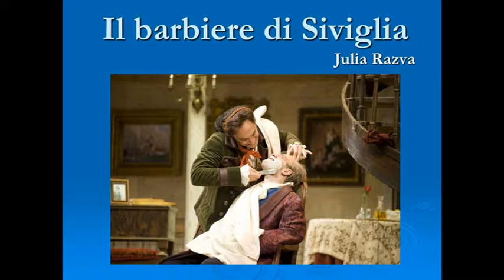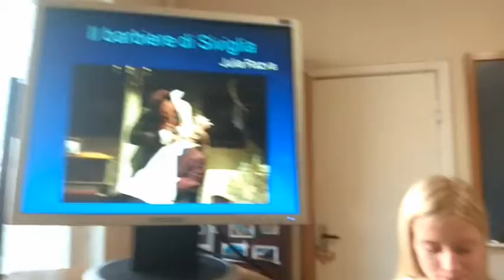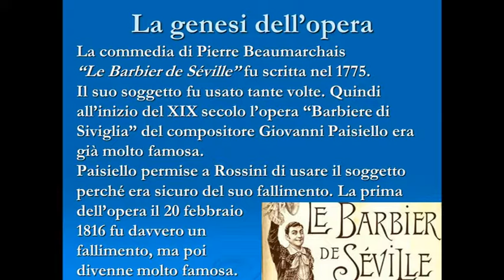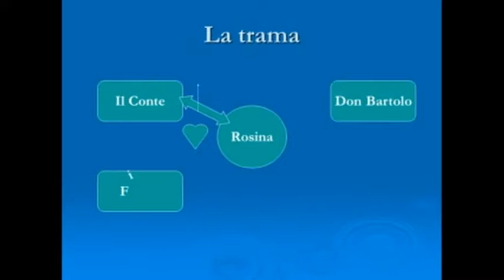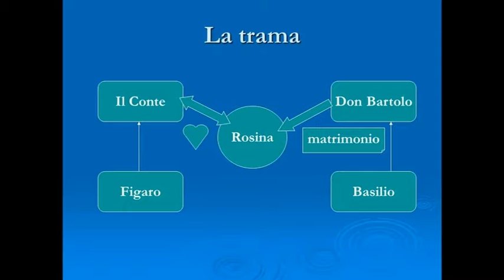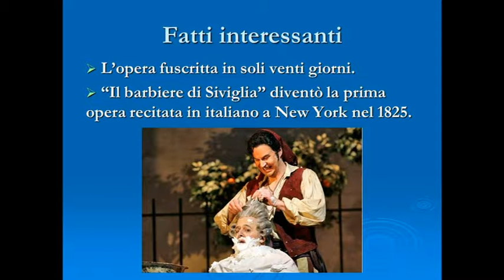Il Barbiere di Siviglia Giulia Razva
Andiamo all'opera! Presentazioni delle opere italiane più famose ad opera del gruppo JaE!!34